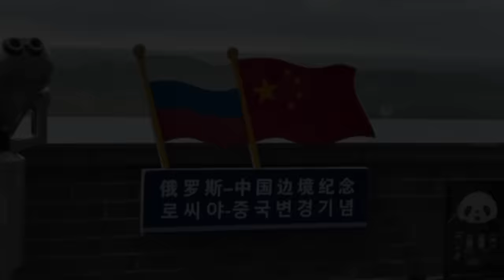Kenapa China Ngebet Ingin Mendapatkan Akses Ke Tempat Ini